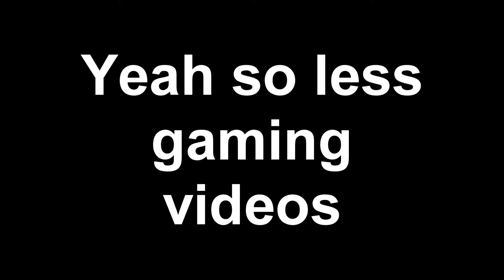Why no gaming video's and update (kind of)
This is an update (Kind of)